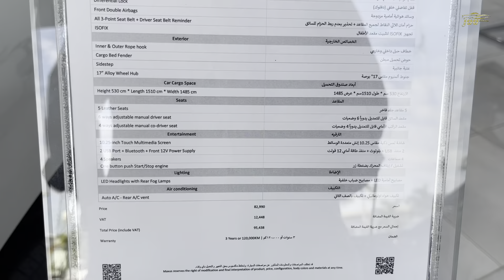شاحنة ماكسيوس تورنيدو Maxius Tornado 70 Pro 2024 الجديدة كليا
المقدمة 00:00
الجزء الاول 02:00
الجزء الثاني 02:20
الجزء الثالث 03:20
الجزء الرابع 04:15
الجزء الخامس 04:55
الجزء السادس 05:15
الجزء السابع 06:50
الجزء الثامن 09:00
الجزء التاسع 09:50
الجزء العاشر : 10:20

حسابات مقدمين المحتوى الشخصية
يوسف البرناوي